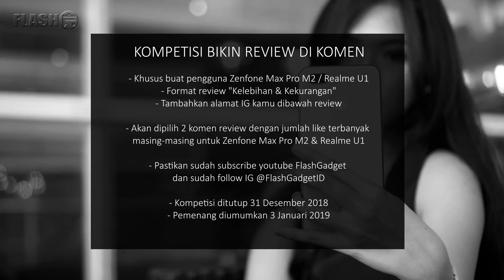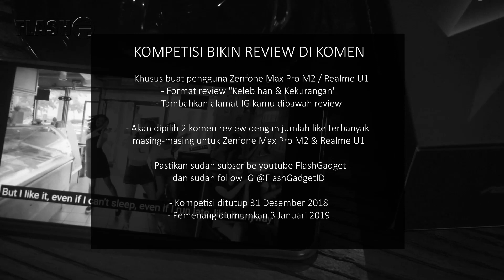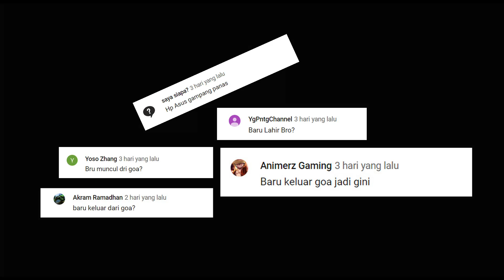ZENFONE MAX PRO M2 VS REALME U1 MENURUT NETIZEN INDONESIA | SOCIAL EXPERIMENT + GIVEAWAY !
SOCIAL EXPERIMENT INDONESIA
Kompetisi bikin review di komen

Rules :
1. Khusus pengguna Zenfone Max Pro M2 / Realme U1
(Kita akan melakukan verifikasi kepada pemenang melalui IG)
2. Format review adalah "Kelebihan dan Kekurangan"
3. Tambahkan alamat IG kamu di bawah review
(Untuk contact jika kamu pemenangnya)
5. Pemenang dipilih berdasarkan jumlah like terbanyak
(Jumlah like terbanyak "non-review" tidak masuk dalam kompetisi)
(Copas komen review orang lain akan didiskualifikasi)
(Dilarang mengedit komen yang sudah diposting)
6. Akan dipilih 2 orang pemenang yang masing-masing terdiri dari :
- Komen review Zenfone Max Pro M2
- Komen review Realme U1
7. Kompetisi ditutup pada 31 Desember 2018, pukul 23.59
Pemenang akan diumumkan pada 3 Januari 2019 melalui IG @FlashGadgetID
8. Keputusan mutlak tidak bisa diganggu gugat

1unit SPC HYPHONE
1unit SPC Smarthome Plus Camera

Terima kasih
Flash Gadget

Update Harga Smartphone Terbaru?